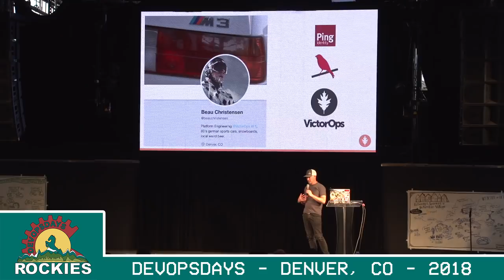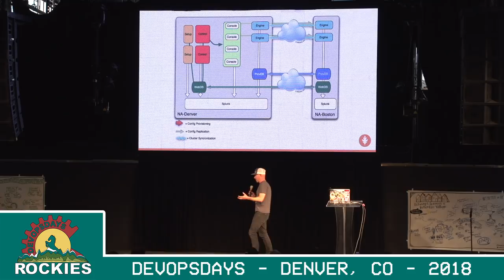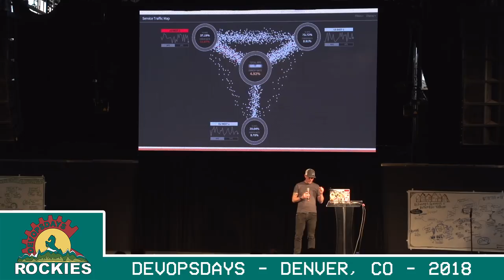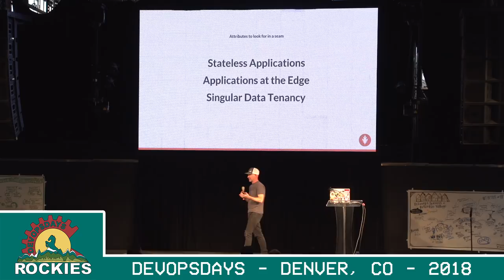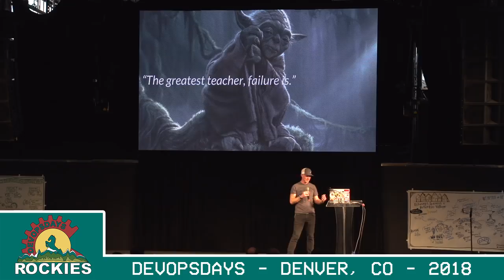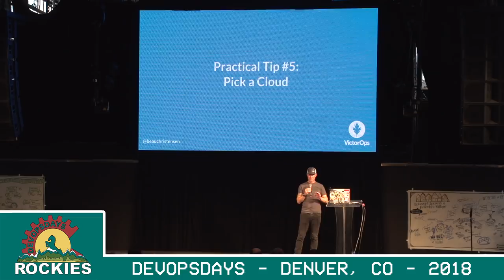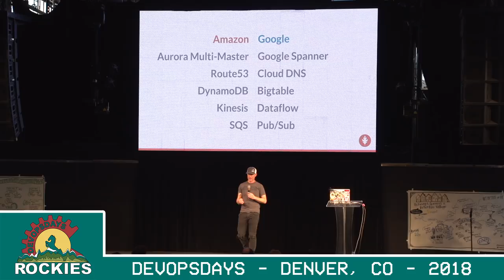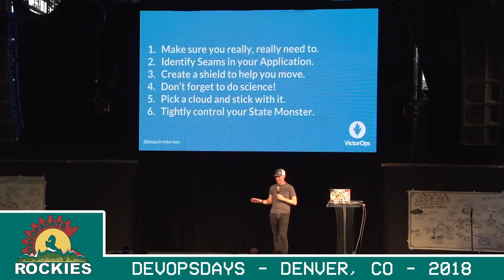Beau Christensen - Going Multi-Master: Making Practical Decisions When Building Distributed Systems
DevOpsDays Rockies 2018 - (Denver, Colorado)

As technology professionals, it is our responsibility to build systems capable of surviving in unreliable, unpredictable environments. Distributed, multi-regional systems are becoming more commonly requested by customers - from enterprises to SMB.

In this talk, we will discuss some actionable steps Developers, Architects, Site Reliability Engineers, and IT Engineers can make to reliably move their systems into a globally distributed deployment posture, and eventually into a multi-master active/active state.

Identifying seams in our application is a key skill Learn how to carve off pieces of your front-end applications and evolve them into stateless, durable edge services running on common technologies like Kubernetes.

Tackling application state is one of the trickiest areas of distributed computing. Learn what’s worked and what hasn’t worked, and how state decisions can drastically affect the deployability and architecture of your application.

See how Chaos Engineering can be leveraged from the start to encourage responsible design choices while architecting your services.